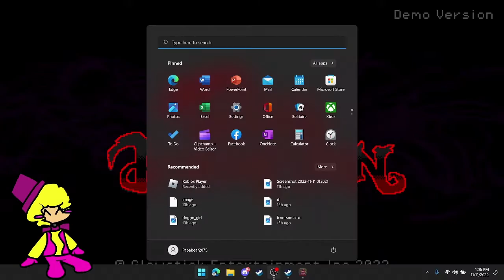Super Dark Deception *NEW *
I go into a hotel but it is not what it looks like and am also not alone with this to know will I make it out alive?